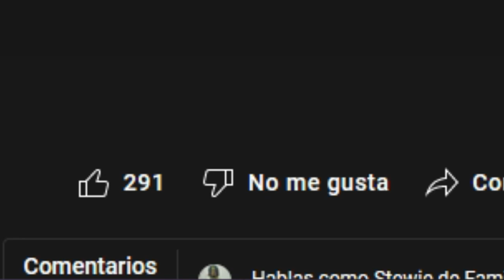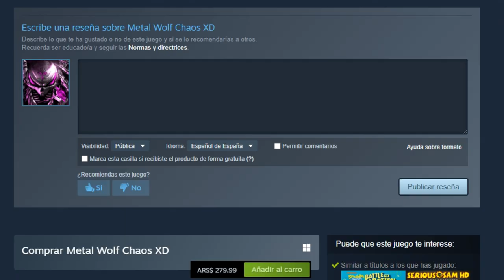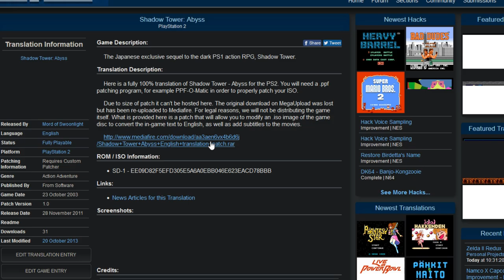Otros Cuatro Juegos de FROM SOFTWARE Previos a los DARK SOULS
Porque de algún lado, la gente comienza. Hoy hablaremos de otros juegos desconocidos de From Software, los desarrolladores del ahora popular género Souls. Esta vez, surfearemos en un juego de mechas, otro de terror cósmico y el feudal japonés.

..:: TIME LINE ::..

0:00 Intro
1:14 Primer Juego
6:38 Segundo Juego
11:22 Tercer Juego
16:38 Cuarto Juego
20:55 Conclusión
..:: CREDITOS ::..

Guion y Revisión: Adhemar Casal, Alpha_bit.

Programas usados: NVIDIA Shadow Play, Audacity, Adobe Photoshop CC 2020, Adobe After Effects CC 2020 y Vegas Pro 19

Videojuegos mostrados: Demon's Souls, Dark Souls, Dark Souls 2, Dark Souls 3, Bloodborne, Elden RIng, King's Field Japan, Metal Wolf Chaos, Kuon, Armored Core 2, Armored Core 4 Answer, Armored Core V, Shadow Tower, Shadow Tower Abyss, Silent Hill, Resident Evil, Wizardry 6, Dungeon Master,

Series mostradas: Team America World Police, The Simpsons, Peter Capussotto, Cyanide and Happiness.

Musica usada: "Neo Geo Pocket Startup Theme" de SNK, el OST de Gitaroo Man, Picross DS, Sonic 3d Blast y Silent Hill 3.

El footage mostrado es una combinación de gameplays míos y de otros canales de youtube, especialmente de   Joslock&Shira,  JumpLust,  Retro Island Gaming, Lotus Prince,  Look Back Gaming, ThunderousTruth,  PointGames,  Look Back Gaming y  LongplayArchive.